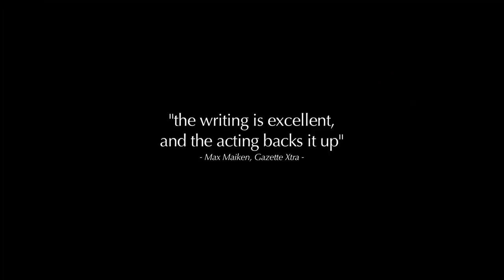AQUARIANS Trailer NEW (2018) - Chandler Massey Drama Movie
Written and Directed by: Michael McGuire
Cast:  Chandler Massey (Days of Our Lives), Shane Coffey (Pretty Little Liars), Tracey Fairaway (A Hologram for the King) and Richard Riehle (The Man from Earth, Office Space)
Release Date: 12/21/18 (Amazon Prime Video)

Seminary student Danny Sullivan begrudgingly returns to his snow-covered hometown of Silver River to assist his terminally ill pastor Father Rob. But as questions swirl about the young deacon's family past, Danny recognizes the need to reconnect with his estranged brother, Jake. Danny sets off into the night woods to find Jake, setting in motion an emotional rollercoaster as the two undertake chores, attend church, go ice fishing and attempt to reconnect. As tensions erupt, the brothers find themselves in a violent confrontation over the past that set them on divergent paths in life.